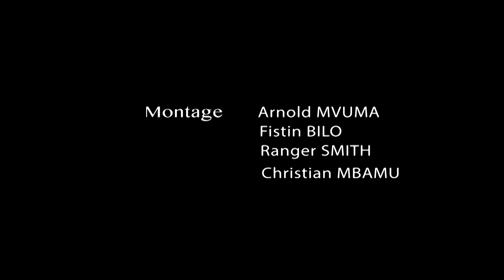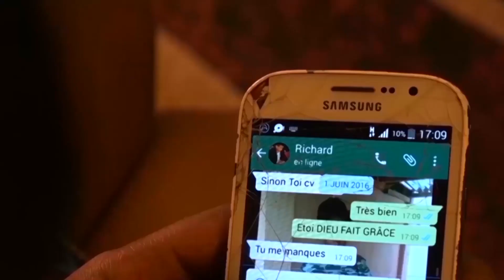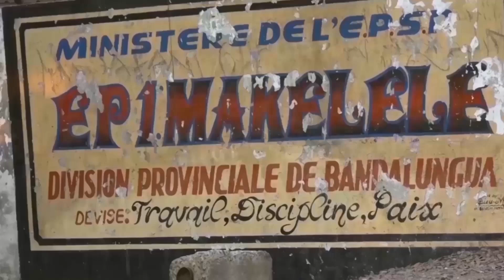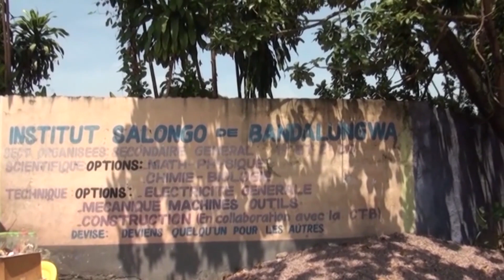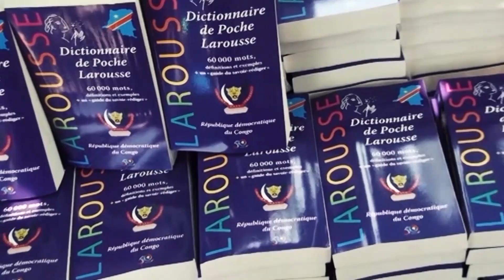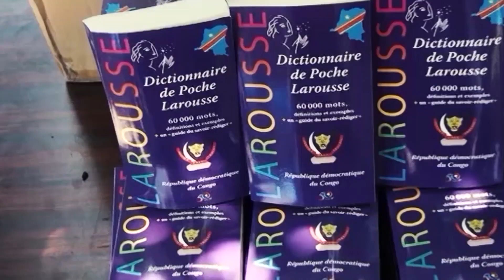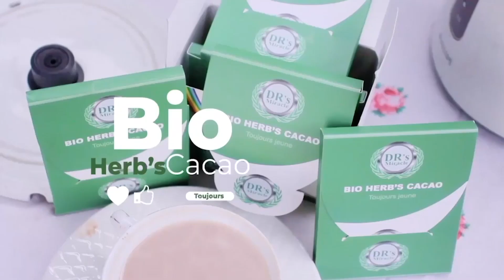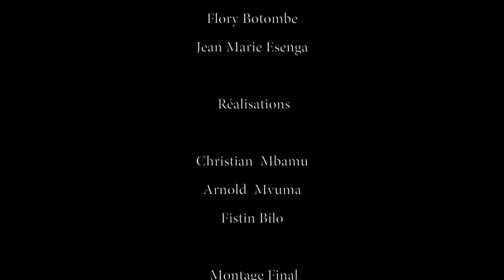BANDAL SUR PARIS EPISODE 7, FILM CONGOLAIS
BANDAL SUR PARIS , UN FILM DE HIPPOLYTE KIMBALANGA